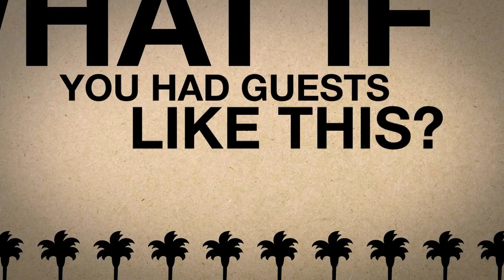California Pizza Kitchen - Community Ambassador Program